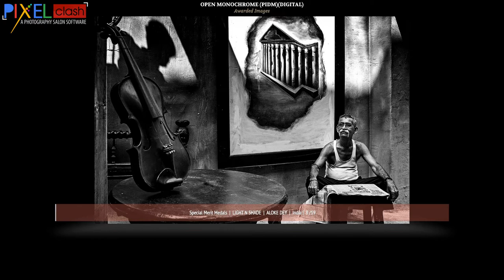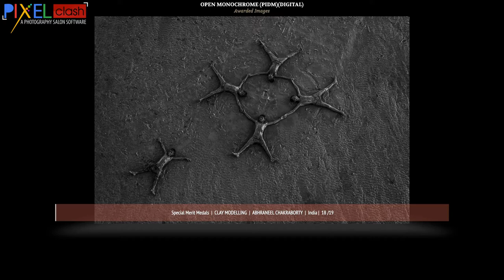Monochrome Photography Awarded Images Uttar Purv Salon 2021